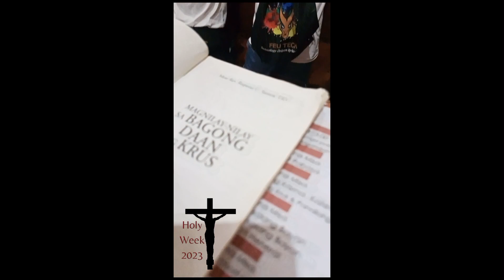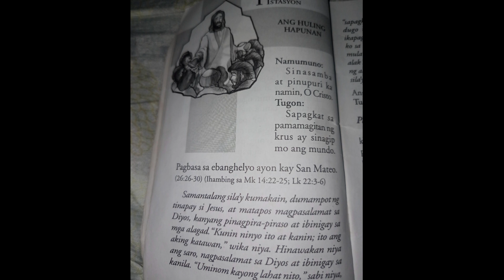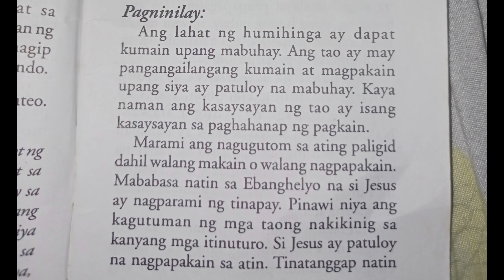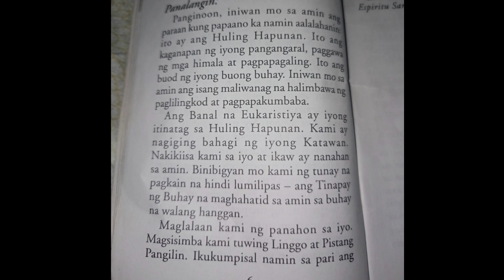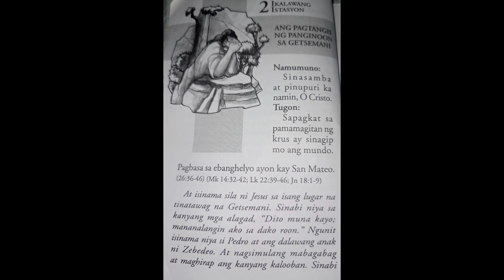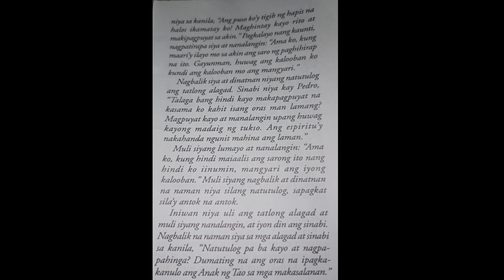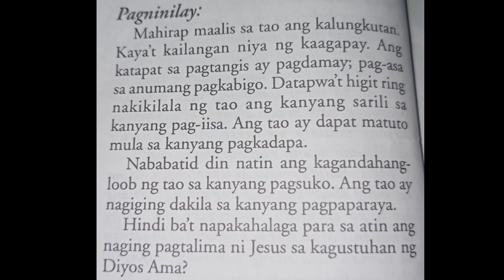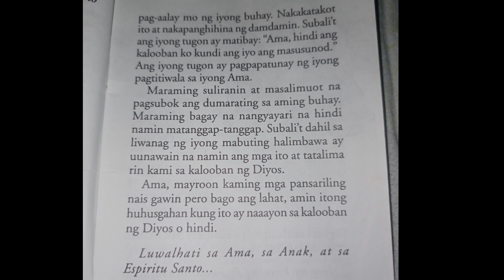VISITA IGLESIA || PART #1 || VLOGG #13